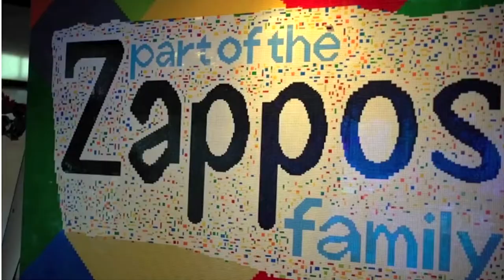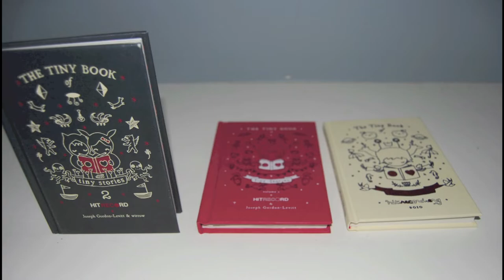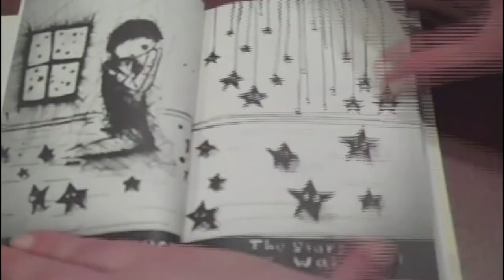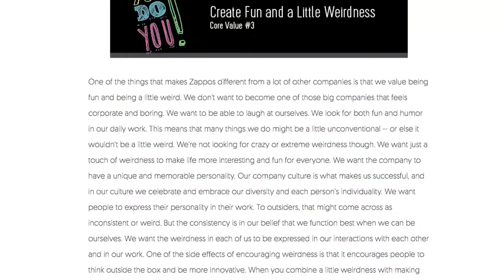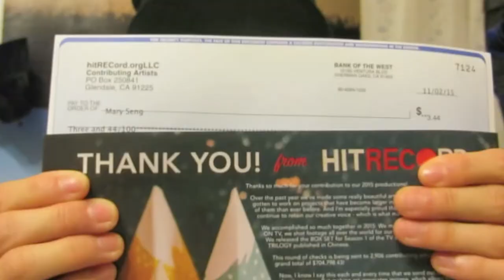Zappos & HITRECORD invite YOU to get WEIRD with us!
We're super excited to announce our partnership with HITRECORD Watch the video to see how our CEO Tony Hsieh learned about Joseph Gordon-Levitt's company and how you (yes YOU!) can get involved. Whether you like to take photos, draw, or write, there’s a creative prompt for you. So check ’em out and get involved! It’s gonna be fun, fresh & a little weird (one of Zappos’ core values).